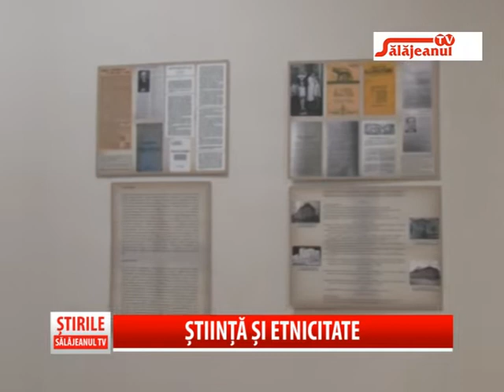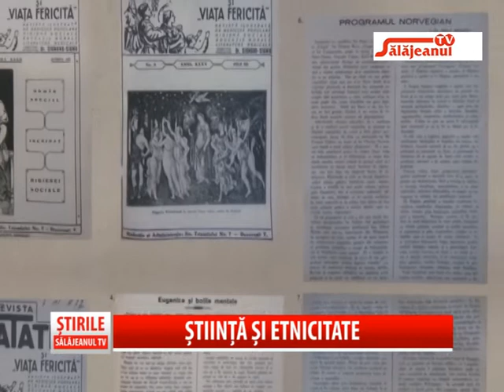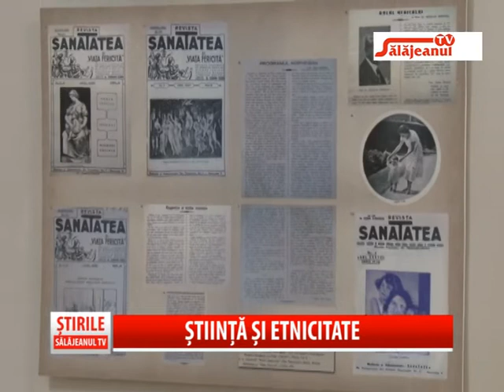STIINTA SI ETNICITATE